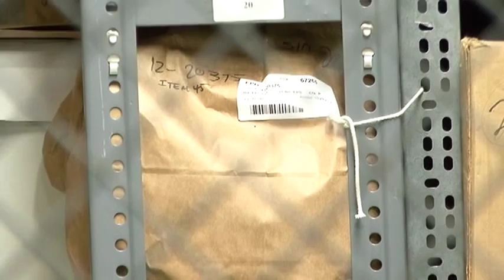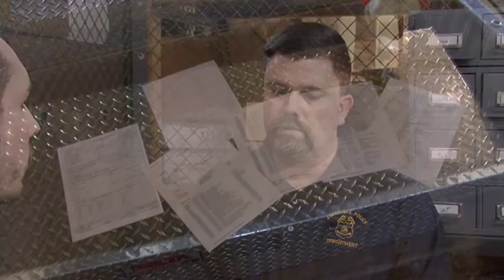EPD's Evidence Locker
This video segment was created by students at Bosse High School in Evansville, Indiana for the EVSC Community Link.